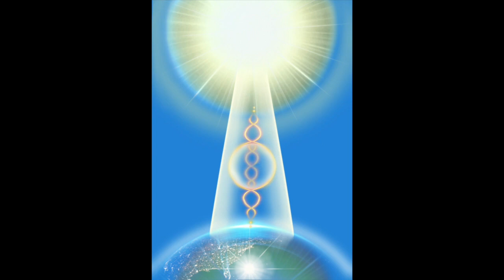Práctica Alquímica : Tu Geometría de Ascensión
Práctica Alquímica para tu camino.

Geometría : para crear ORDEN más allá de la Mente. El Divino Ser Humano crea desde la Consciencia, y el Orden que rige, es Cósmico.

Ascensión : el camino es único, personal e intransferible. Orgánico, según las elecciones de cada uno. No hay fórmulas mágicas ni atajo, sólo la voluntad de transformarse.

Orgánicamente, las geometrías de ascensión me van a ir REVELANDO lo que está fuera de orden e inarmónico, dándome la oportunidad de elegir.

Gracias, Carolina